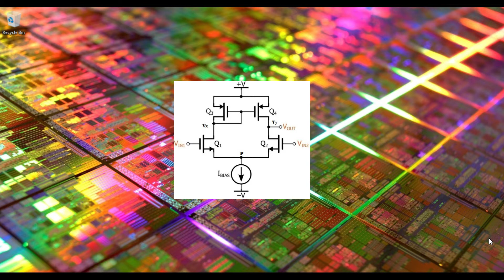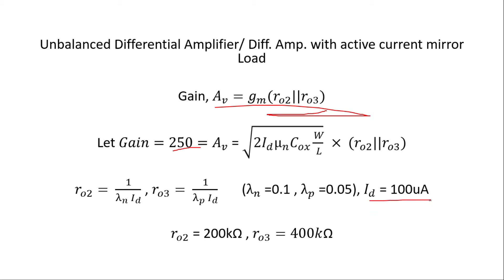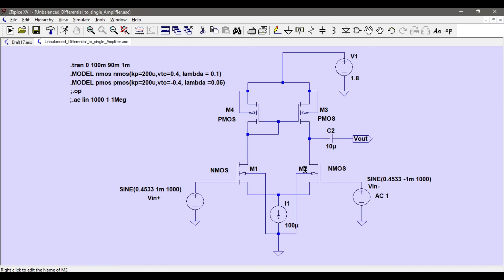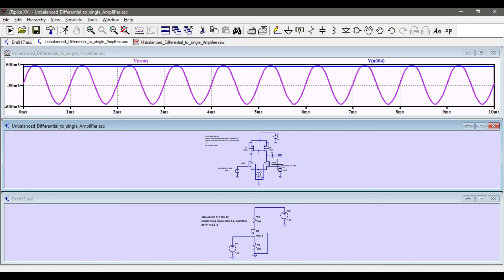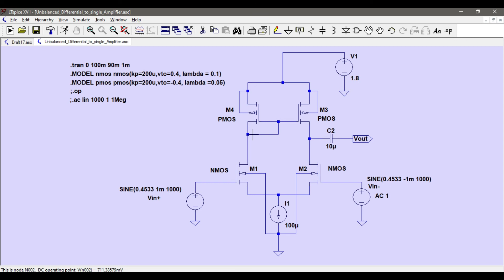Differential Amplifier with Active Load in LTspice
Differential Amplifier with active current mirror load is described in the video.  We have fully differential amplifiers with differential input and differential output. But, what if our downstream circuit is not differential ?? We need to convert this differential output into single ended output. This can be simply done by using of the two terminals in a fully differential amplifier. But, this reduces our gain exactly by half and as well as CMRR. The best way to solve this problem is to have a current mirror which copies the current from one side to another. Thus, this circuit has same gain as that of fully differential amplifier.